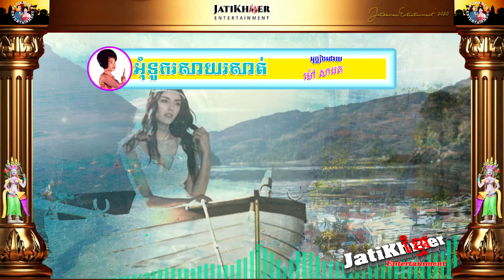អុំទូករសាយរសាត់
អុំទូករសាយរសាត់ By Mao Sareth.